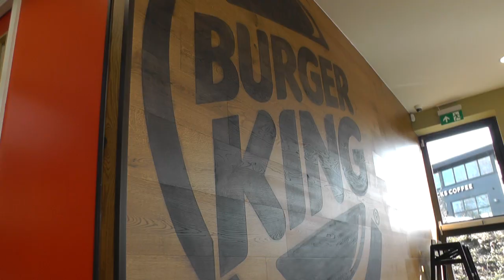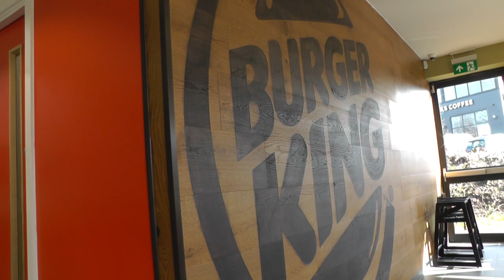New look to Bayston Hill Services off the A5 and A49 in Shrewsbury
The services just off Dobbies Island in Shrewsbury has now fully reopened with a fresh new look, including Sainsbury’s to go, Subway and Burger King. Shropshire Live went along to take a look.